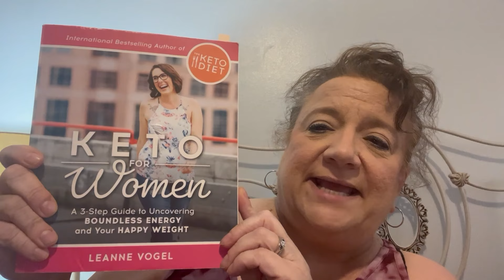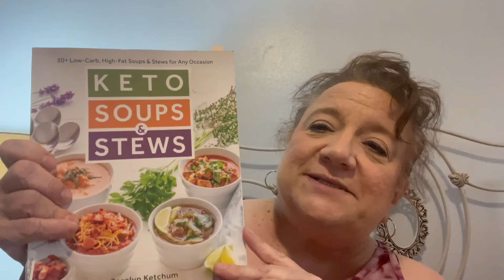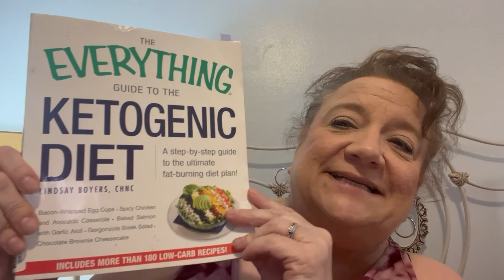Ketovore, Carnivore, Keto Diet! Lost 51 pounds!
This video suggests four books about keto eating and carnivore type eating. Also, general info.